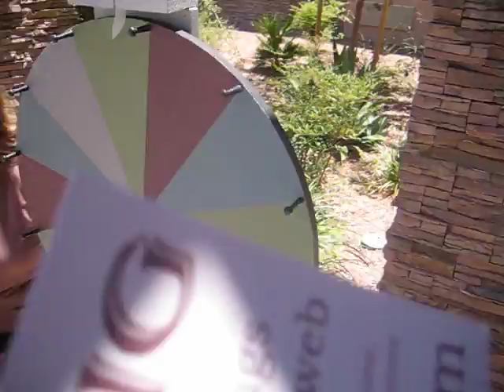The-Vug.com at The Tombstone Rock Show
This is Justin and I demonstrating what we do to promote The-Vug.com at various gem & mineral shows. Check out that awesome prize wheel! Justin built it and I painted it. Go Teamwork!